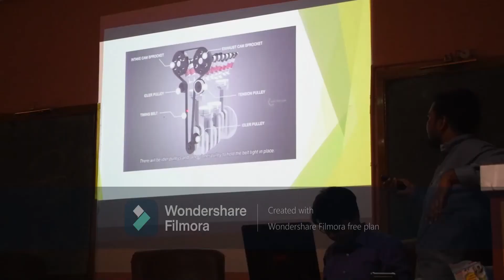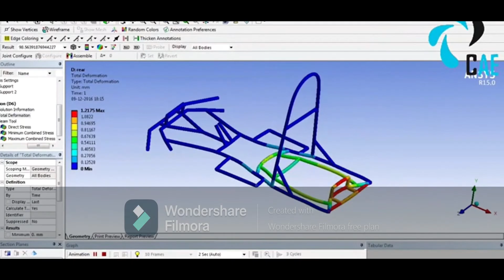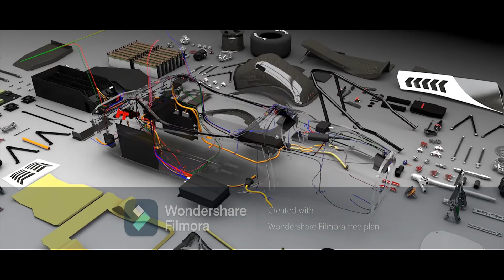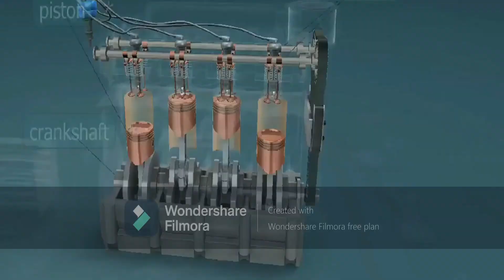JUMSC - Introduction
A brief introduction about Jadavpur University Motorsports Club.

For further updates, Follow us on